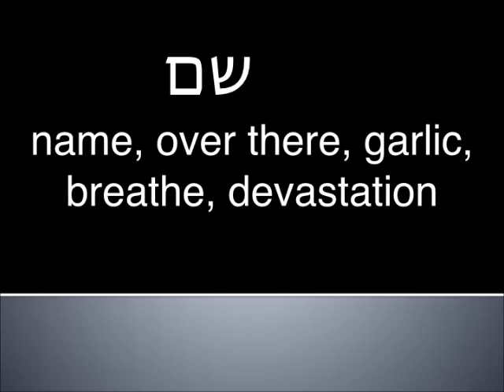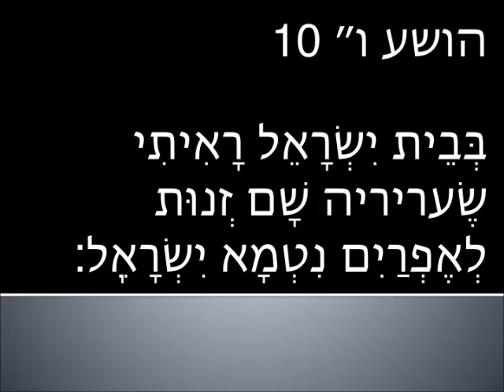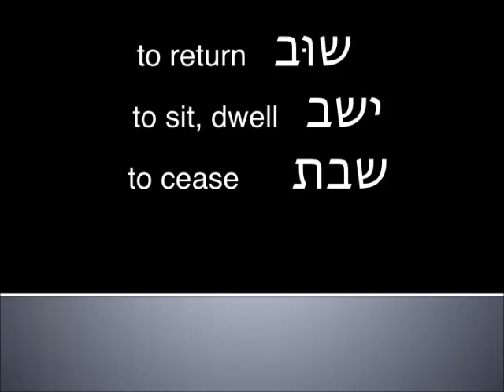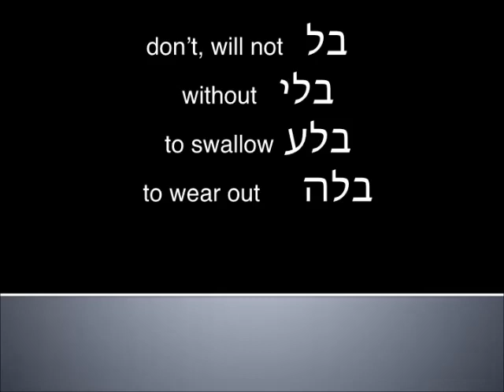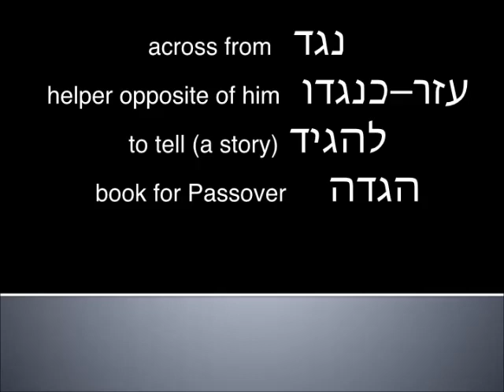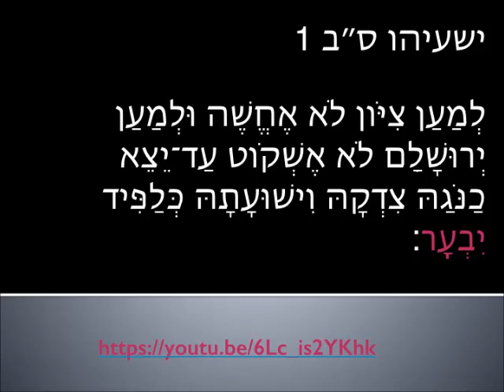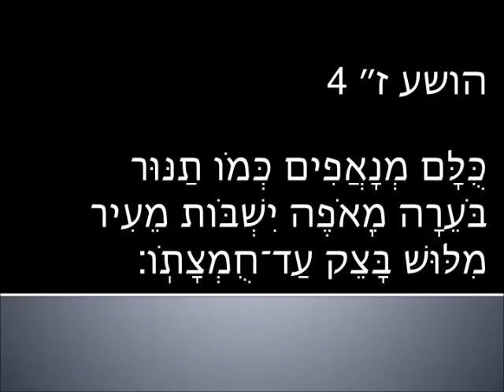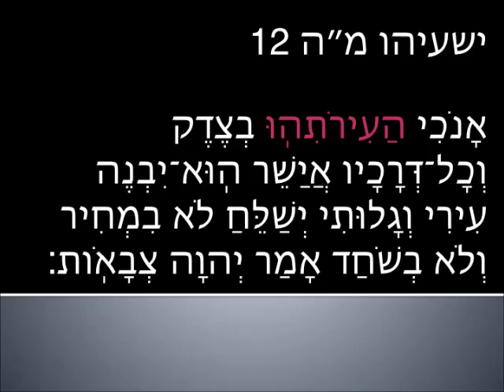Intermediate Hebrew - Hosea lesson 20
covers verses 6:10-7:4a
vocab, grammar, rabbi trails